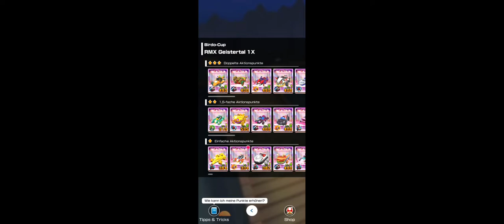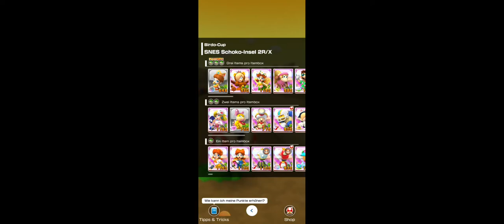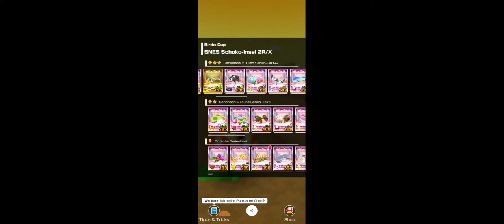Battle Tour: Birdo Cup! (Revisited as Daisy/Fullscreen!)